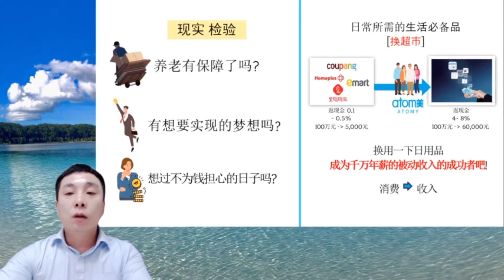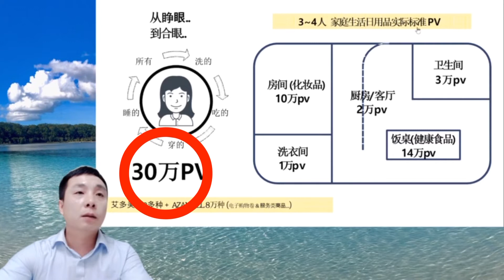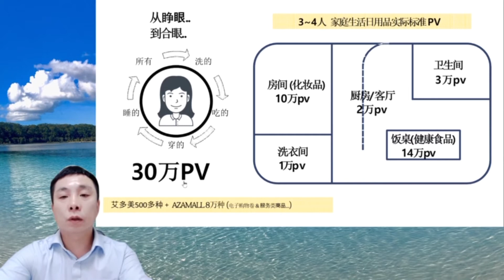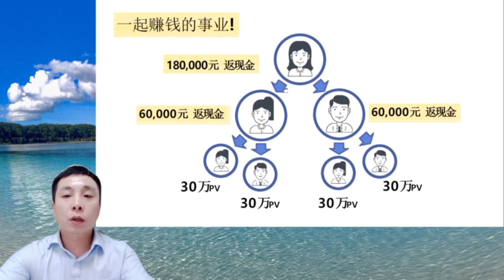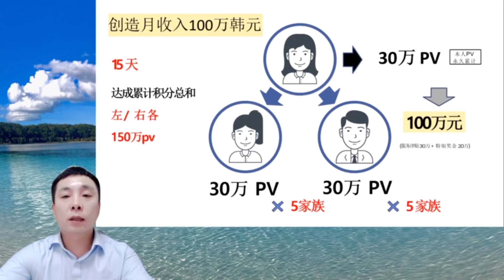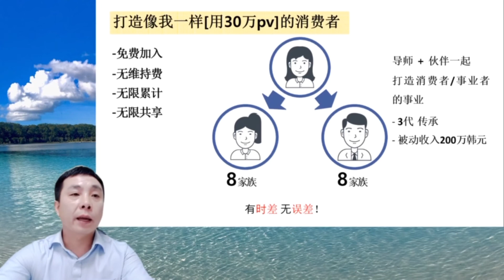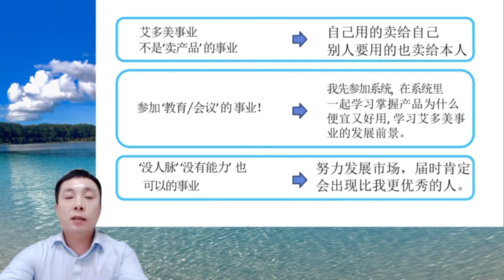艾多美 基础事业说明 | 애터미 마케팅&비젼 (4월 세미세일즈 소개있음)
애터미 기초사업설명 임팩트부분만 중국어로 편집하였습니다.
중국 회원분들에게 애터미 본사 소식을 보다 빨리 알 수 있도록 노력하겠습니다.

도움 되셨으면 좋겠습니다^^